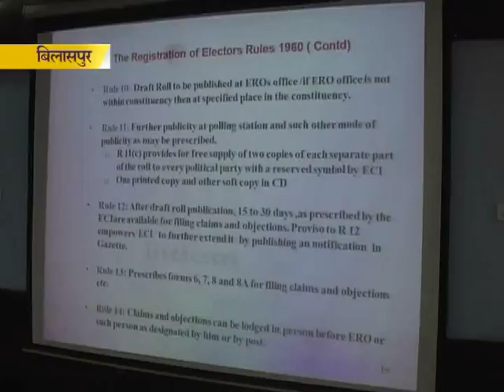Sambhagiy Prashikshan Meeting Collector Bilaspur